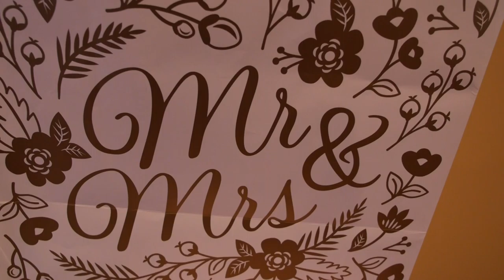Erin and Tony's Film Vault